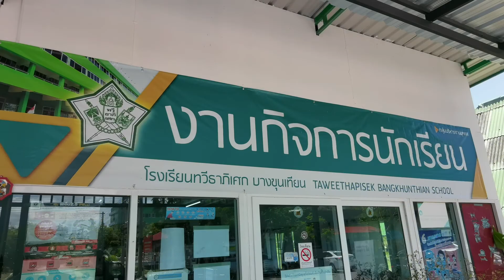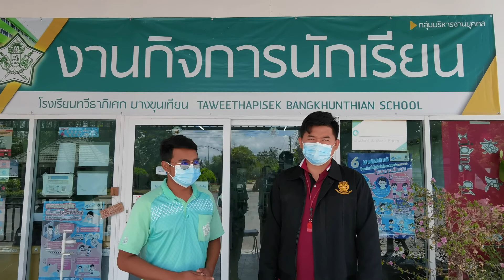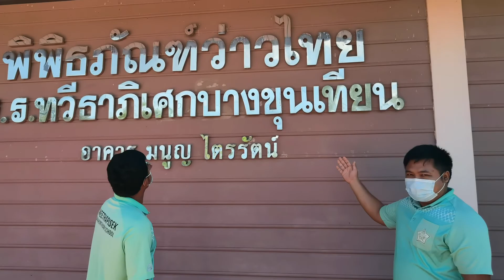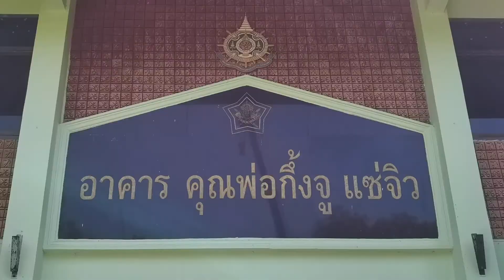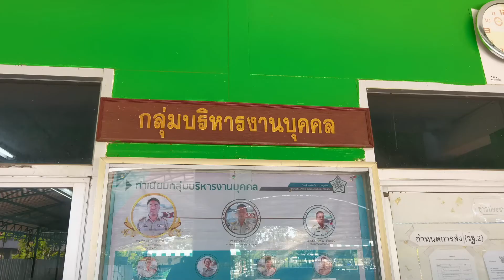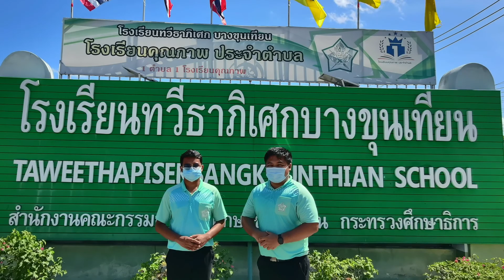แนะนำสถานที่และการดูแลนักเรียน​ โรงเรียน​ทวีธาภิเศก​ บ​างขุนเทียน​